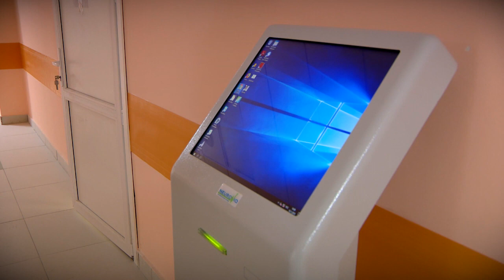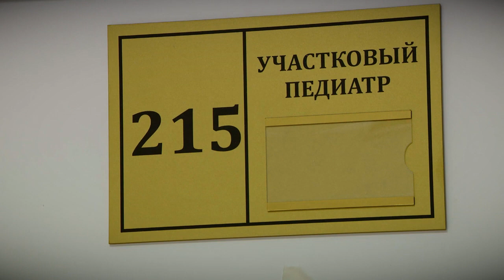Детская поликлиника в Южном примет первых маленьких пациентов уже в начале декабря